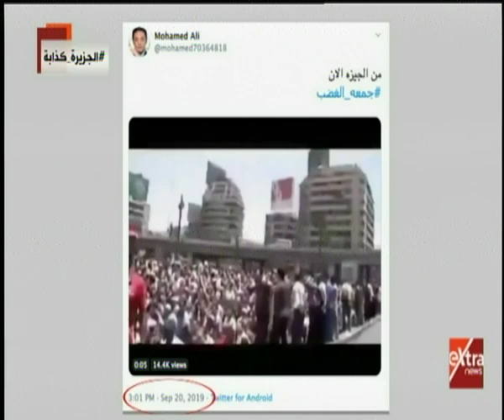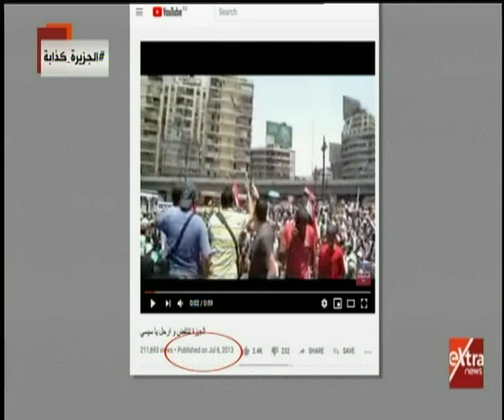الآن | إكسترا نيوز تكشف فبركة فيديوهات المظاهرات بالدلائل والتواريخ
الآن | إكسترا نيوز تكشف فبركة فيديوهات المظاهرات بالدلائل والتواريخ   |  22 سبتمبر 2019